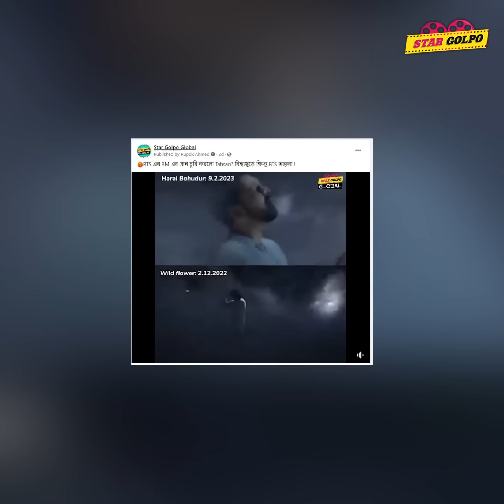BTS র Leader RM র গান চুরি নিয়ে মুখ খুললো Tahsan! Star Golpo